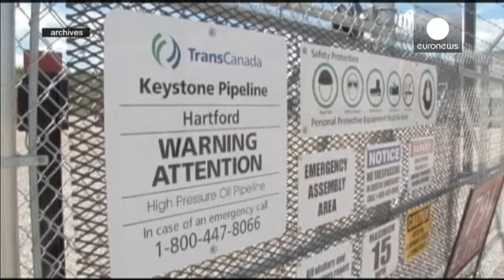مجلس النواب الأميركي يوافق على إنشاء انبوب نفط يصل كندا بالولايات المتحدة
وافق مجلس النواب الاميركي الجمعة على السماح بإنشاء انبوب النفط "كيستون اكس ال" المثير للجدل بين كندا والولايات المتحدة، وصوت مئتان واثنان وخمسون نائبا مقابل معارضة مئة وواحد وستين، غير ان المسألة لم تحسم بعد في مجلس الشيوخ والبيت الابيض.
 انبوب "كيستون أكس إل" هو مشروع لشركة كندية تبلغ كلفته ثمانية مليارات دولار ينقل فيه النقط الخام على طول يمتد لمسافة الف وتسعمئة كيلومتر الى خليج المكسيك، ويصل بين ولاية البرتا الكندية ويمر بست ولايات اميركية ليصل الى مصافي النفط في تكساس جنوب الولايات المتحدة.…